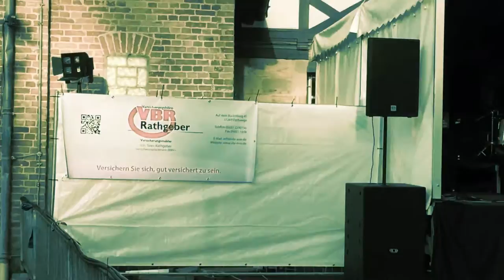FUCKFX - Live in Eschwege (GO AHEAD Festival 13.06.2015)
Am Tag zuvor noch ordentlich mit Die Shitlers, Arrested Denial und The Black Gay Jews in Göttingen gebechert und schon am nächsten Tag beim GO AHEAD vor 5000 Leuten in Eschwege geil abgeliefert.